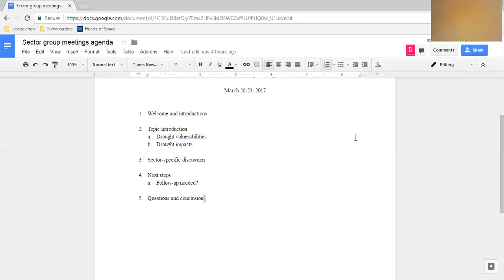Community Education Drought Meeting 1st Half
Community Education Drought Meeting small group first half